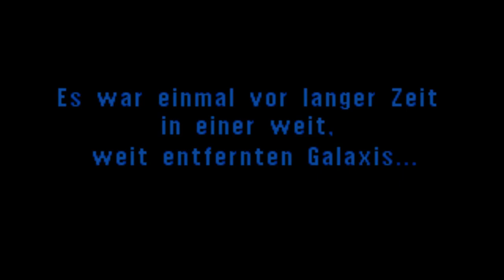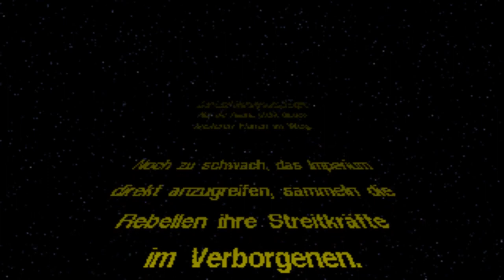Let's Play X-Wing (1993) deutsch, Episode 001: X-Flügler Training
X-Wing von 1993, komplett in deutscher Sprache als Let's Play!

Willkommen beim Original!
Heute beginne ich damit, einen Piloten zu basteln und diesen schicken wir gleich mal ins Training. Zugegebener Maßen – es ist wahrscheinlich ein bisschen langweilig, sich eine Stunde Trainingsflüge anzugucken, aber ich wollte es ordentlich machen und jede Mission spielen. Daher habe ich die Trainingsflüge auch zusammengefasst – sonst wären das je Flieger 8 Einzelvideos geworden… ^^